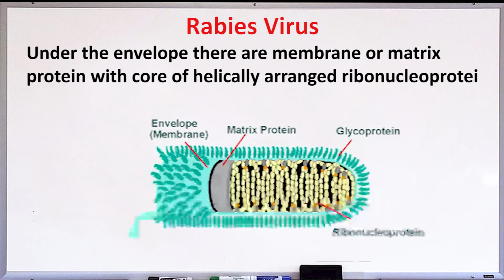Micro30 Rhabdoviridae - Rabies Virus - Structure and Pathogenesis - Medical Microbiology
Medical microbiology
Viral disease
Virology
Rabies
Rabies Virus
Rhabdoviridae
Kukreja Girish
Microbiology